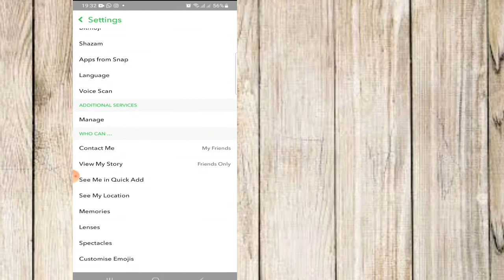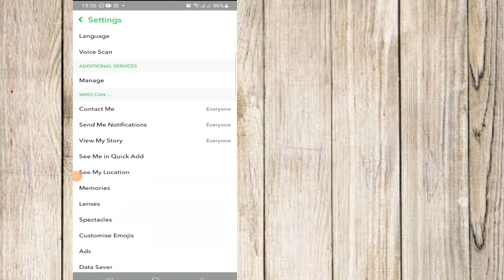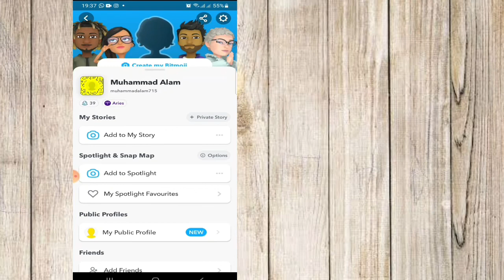How to create public profile on snapchat 2021/snapchat public profile